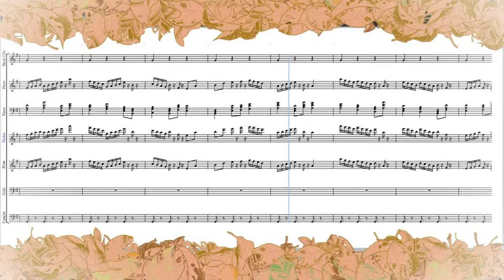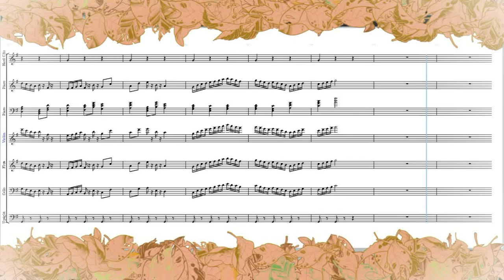BallroomDance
A little piece i made in few days.